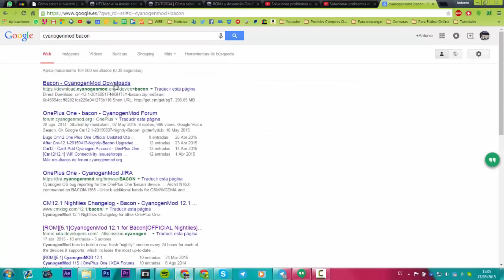Soluciona los problemas táctiles del OnePlus One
Muy Buenas Androides!

En este vídeo os mostramos la solución ante los problemas de respuesta táctil de tu OnePlus One. Esperemos que te sirva.